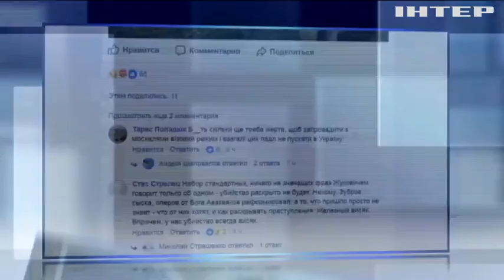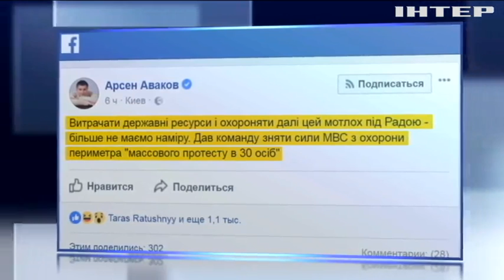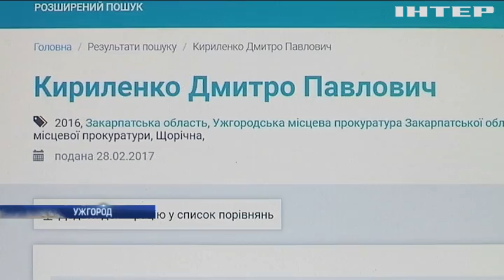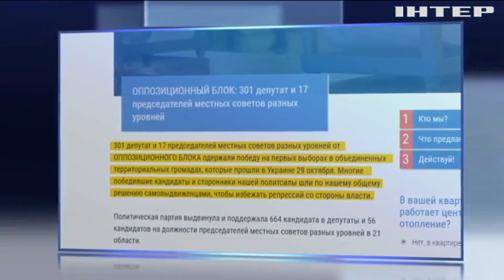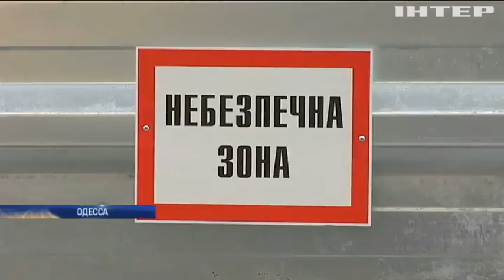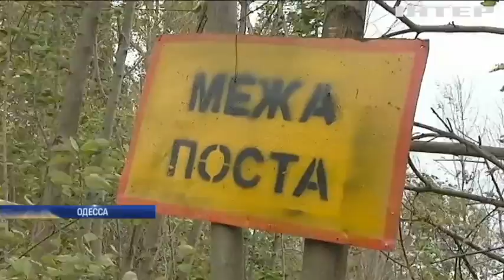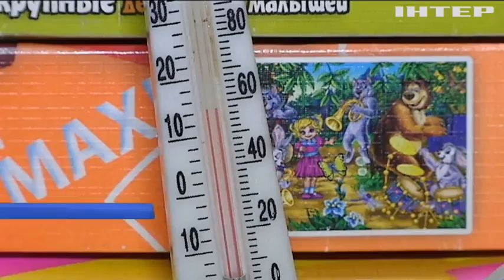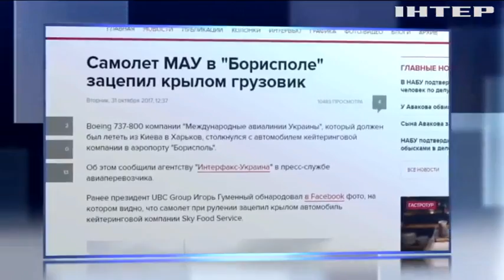Подробности, выпуск за 31 октября 2017 года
Смотрите в этом выпуске: Россия или Чечня? Что известно об убийстве Амины Окуевой и какие версии у следствия?; Скотчем к днищу. В Ужгороде неизвестные заминировали машину прокурора. Кто и почему пытался свести с ним счеты?; "Добро" на применение силы. Госсекретарь США просит у Конгресса право на ответный или упреждающий удар по любой точке мира. Что кроется за призывом?; Холодный сезон. Из-за разногласий между частниками и коммунальщиками город Смела - без тепла. Сколько будут мёрзнуть люди?; Министерская вольность. В чем уличили главу Минобороны Великобритании?